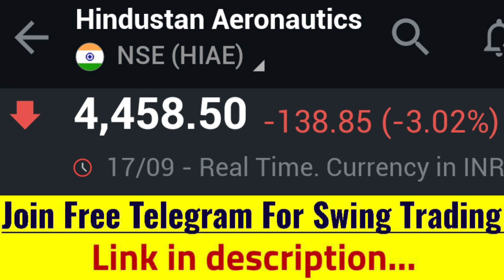hindustan aeronautics limited share target, hindustan aeronautics share news today,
hindustan aeronautics limited share target, hindustan aeronautics share news today, hindustan aeronautics share analysis, hindustan aeronautics share news